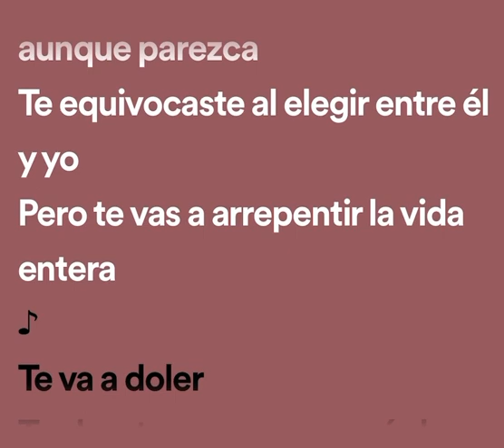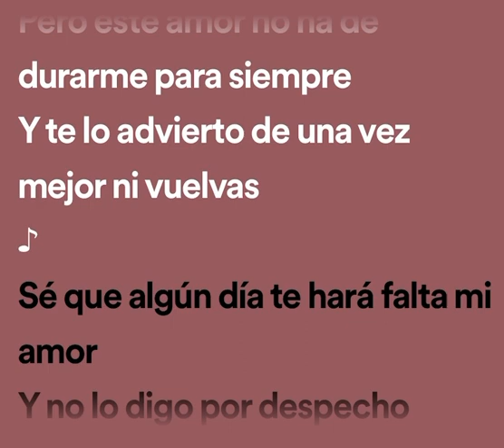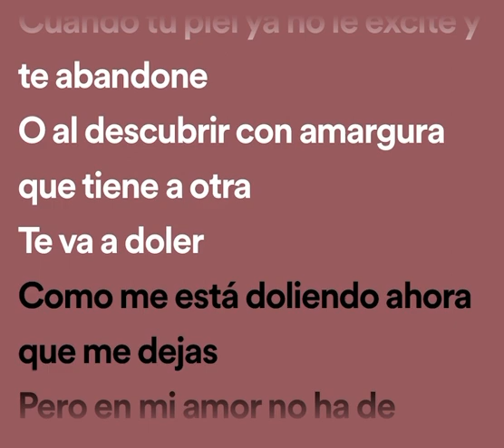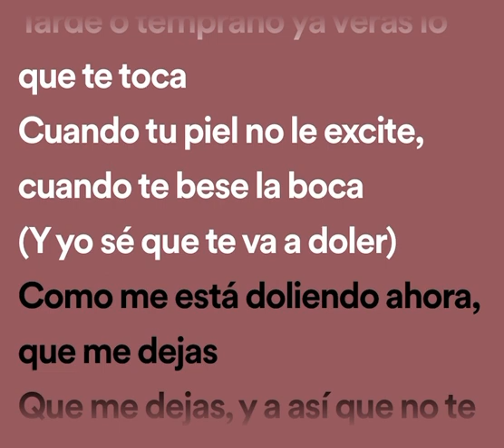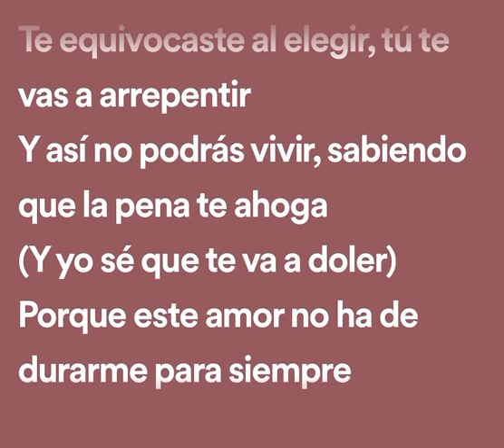Maelo Ruiz - Te va a Doler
Ismael Ruiz Hernández (Nueva York, 22 de octubre de 1966) conocido como Maelo Ruiz, es un cantante de salsa romántica estadounidense de ascendencia puertorriqueña.